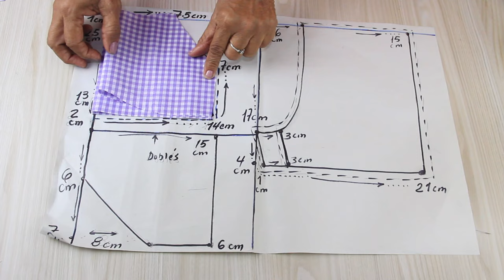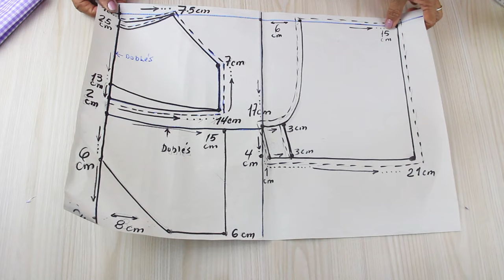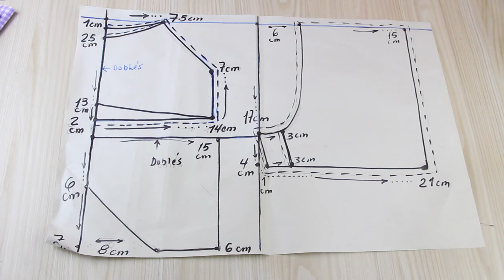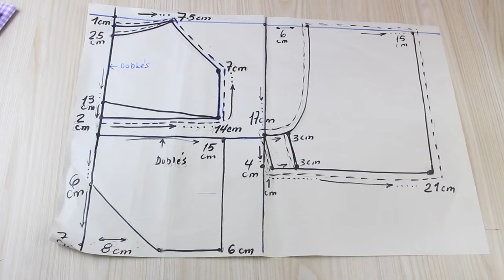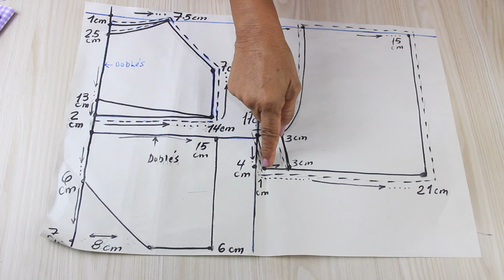MI MADRE ENSEÑÓ!! No sabía que era tan fácil de coser ropa de niña